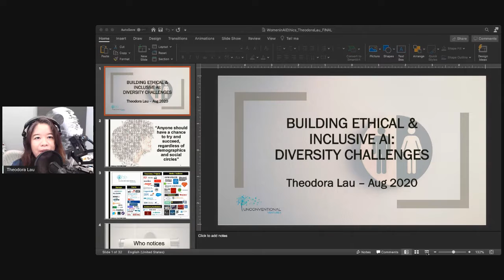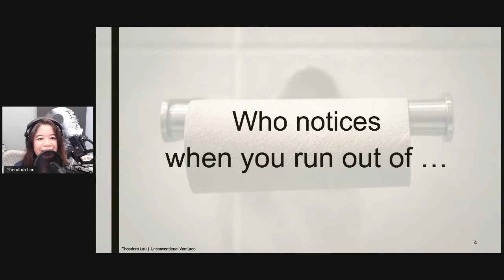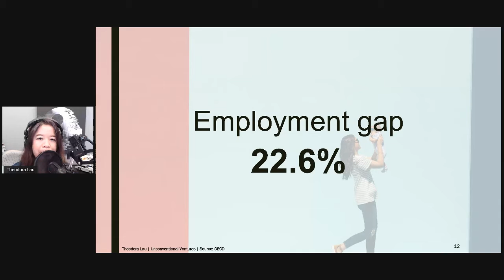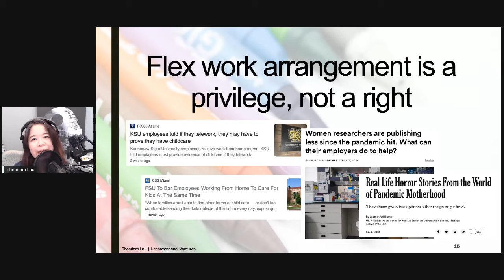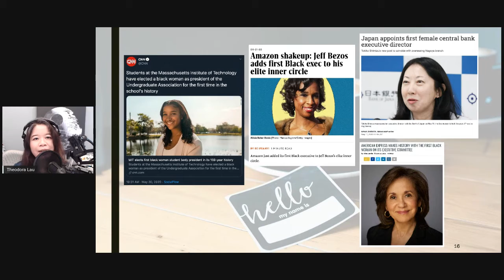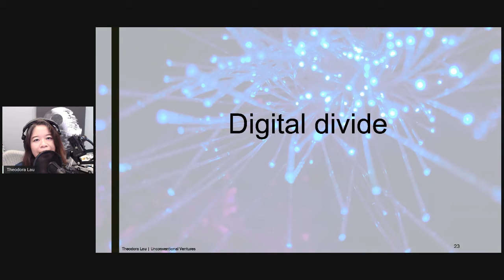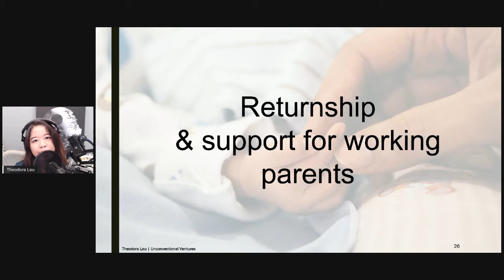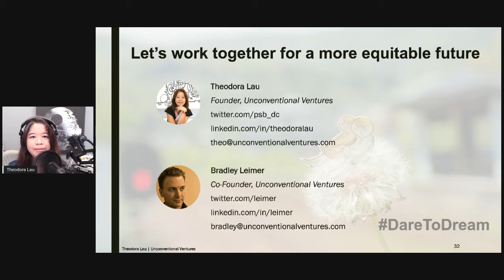Working Mothers & Diversity Gap in AI - Part 2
In this “keeping it real” session,  Theodora Lau will discuss AI/tech industry’s bias against women, especially working mothers, share real world examples of how this leads to bias in algorithms, and meaningful ways to address this issue. Get insights from their personal journeys and walk away with some concrete solutions, including fostering an inclusive work environment that’s supportive of women building second careers in AI.